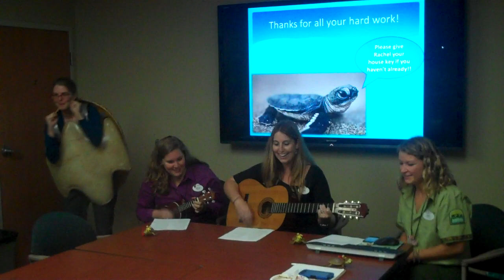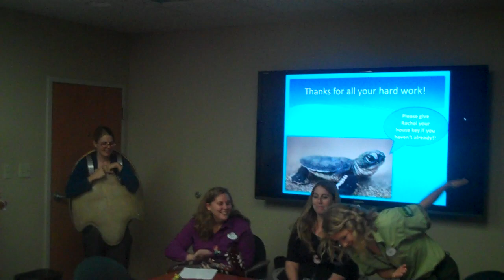"Stake It Off" - a T. Swift parody about sea turtle nest monitoring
An ode to all the hard workers and volunteers (especially those on our team here at Disney's Animal Kingdom) that work tirelessly on the beach to research and conserve our sea turtles!

On Uke: Caitlin Cox
On Guitar: Rachel Smith
On Percussion: Emily Neidhardt
Dance: Katie Kerr